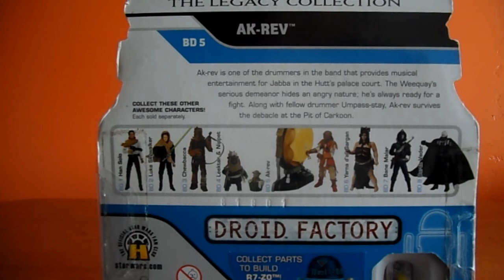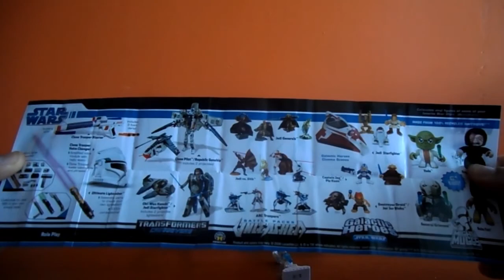REVIEW AK- REV - THE LEGACY COLLECTION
Revisión en español de la figura Ak-Rev